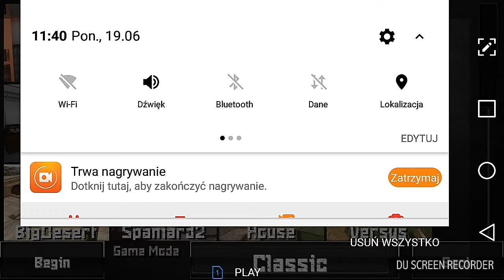Sfg 2 odc 1 + nazwa insta